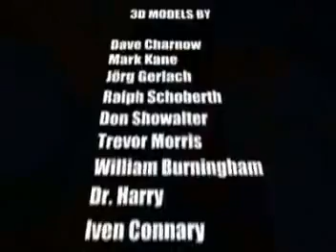EPIC 4 WAY CROSSOVER SPACE BATTLE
Star Trek,  Battlestar Galactica, Star Wars and Babylon 5